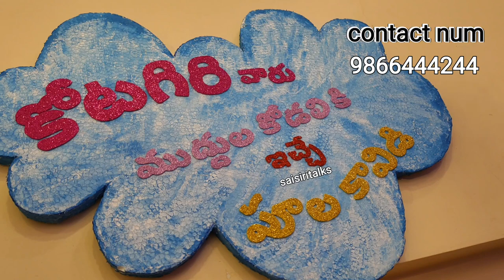engagement plate decoration ideas// pula kavidi plate decoretion ideas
customized plate decoretion

Lb creative arts & plate decoration

sai siri talks